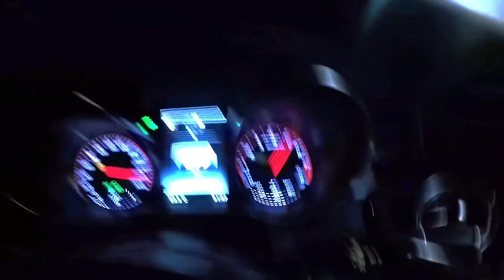MVDNES - LAI LAI | Car Video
🔥GANGSTER LIFE 24/7

EDM
EDM BASS
BEST OF EDM
BOUNCE
BOOTLEG
ELECTRO HOUSE
2020
NEW
CAR
BASS
CAR BASS
CAR MUSIC
BASS BOOSTED
GANGSTERLIFE
POPULAR SONGS REMIX
REMIX OF POPULAR SONGS
4K MUSIC VIDEO
HQ TRACKS
CAR MUSIC VIDEOS 4K
CAR VIDEOS

$)(!|\|$)\u0026(!